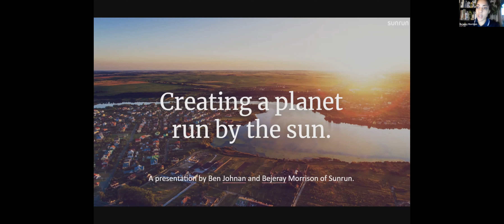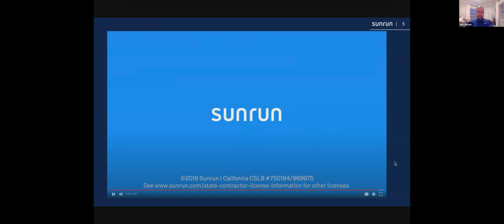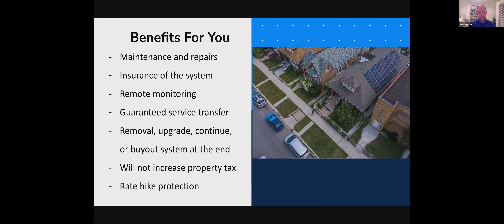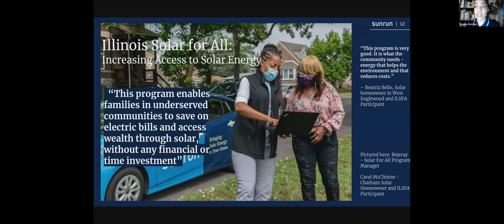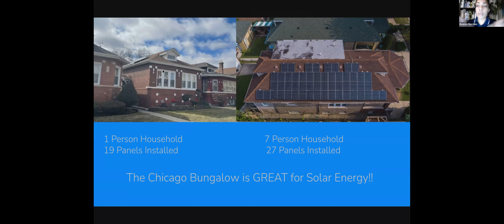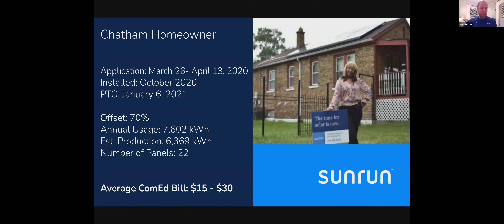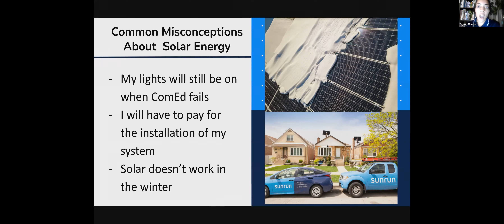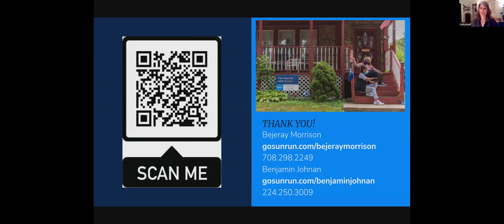How Solar Works for You (Webinar Recording)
Recording of a Chicago Bungalow Association webinar on March 8, 2022. to learn more.
Learn why Illinois is leading the nation in offering solar power incentives to homeowners! Bejeray Morrison and Ben Johnan from Sunrun will break down how solar works for homeowners, address common misconceptions about solar, and introduce two Illinois solar incentive programs. Registered attendees will be able to ask questions about market-rate solar for their home, or the incentive programs for income-eligible homeowners.

Receive information about the Illinois Shines and Illinois Solar for All programs by filling out the form

Chapters:
0:00:00 Welcome
0:01:52 Presenter Introductions
0:05:13 Presentation Start
0:05:32 About Sunrun
0:07:16 Laws Behind IL Solar Programs
0:10:08 How Solar Works - Grid Tied System
0:14:24 IL Shines Program (not income restricted)
0:21:44 IL Solar for All Program (income restricted)
0:36:10 Environmental Impact
0:38:46 Solar for All Participant Testimonials
0:42:21 Common Misconceptions About Solar Energy
0:44:48 Learn More/Contact Info
0:49:20 Q&A
1:27:50 Wrap-Up